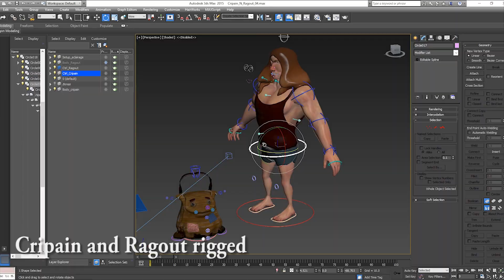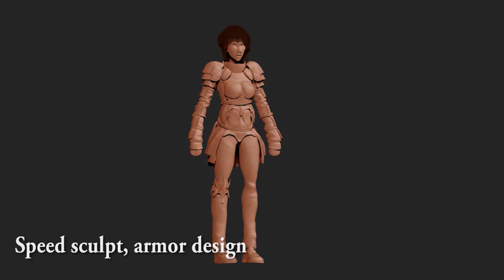Portfolio Artist 3D (Generalist)